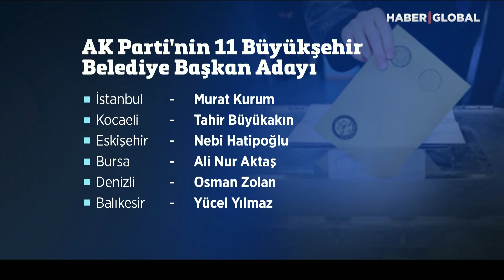Erdoğan Tek Tek Açıkladı! İşte AK Parti'nin Adayları! Samsun'da Sürpriz Karar!